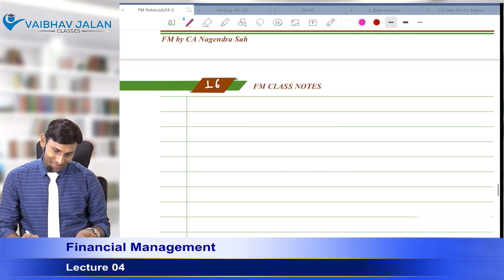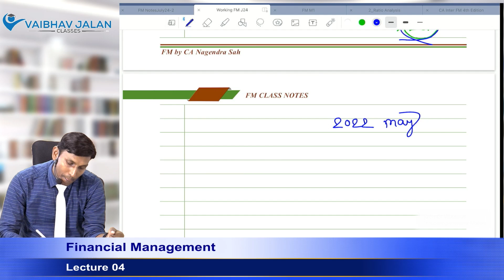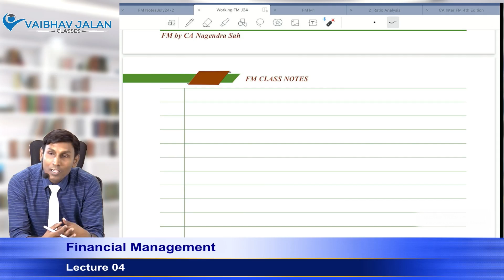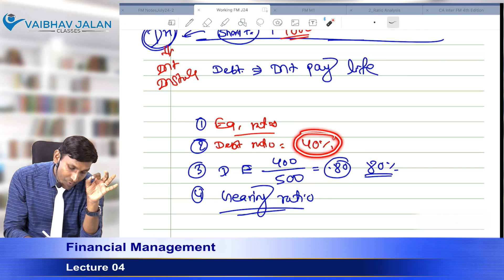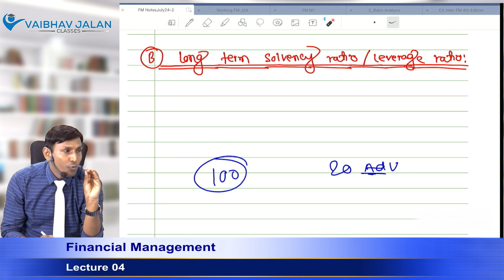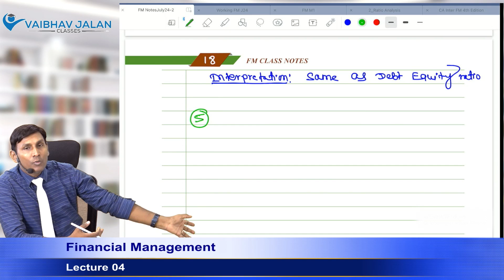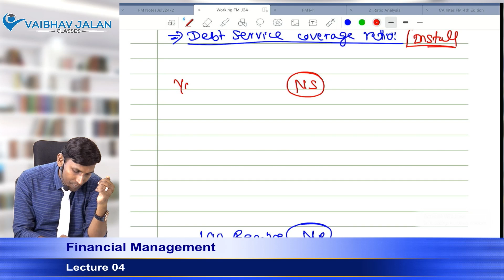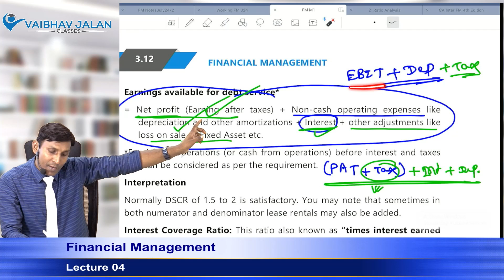CA INTER || FINANCIAL MANAGEMENT || LECTURE 4 || CA NAGENDRA SAH